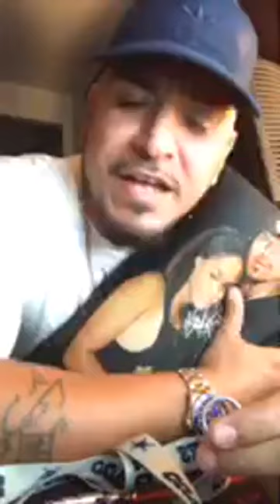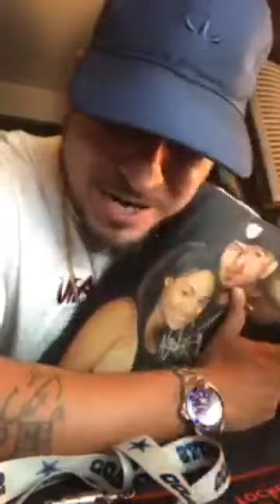Bryann T Found Out Wife Was Cheating - Please Pray - Kingdom Muzic Presents (Christian Rap)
NEW Christian Rap - Bryann Trejo - "Found Out Wife Was Cheating - Please Pray" (@ChristianRapz)